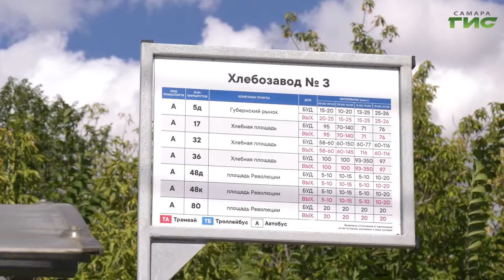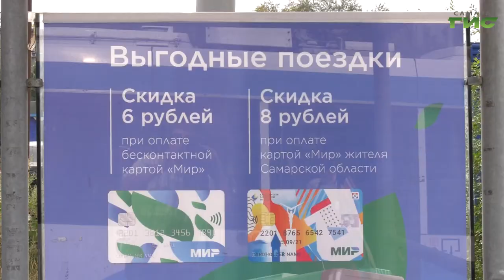Дополнительные автобусы пустили в Куйбышевском районе